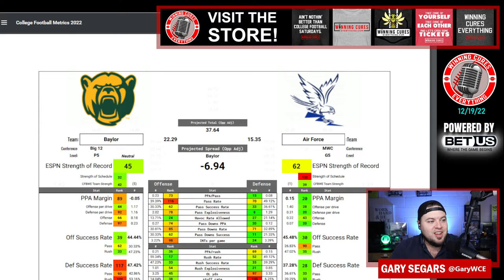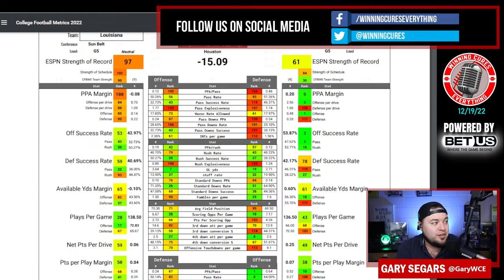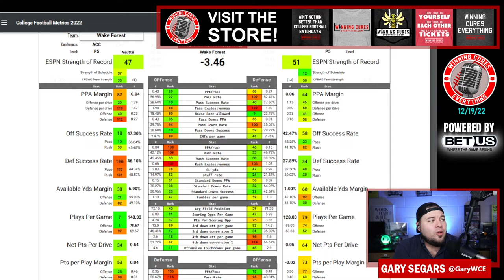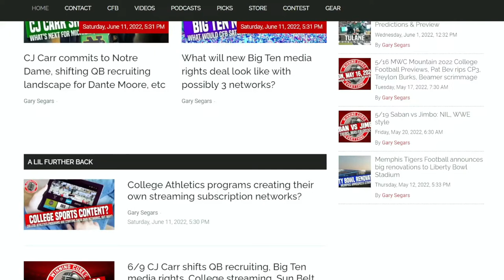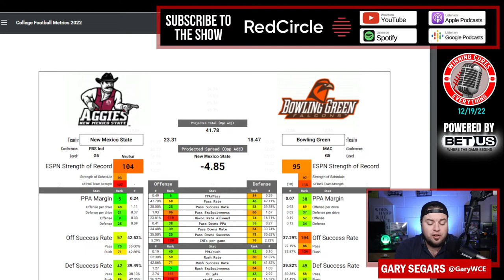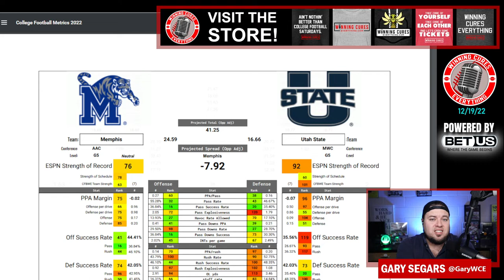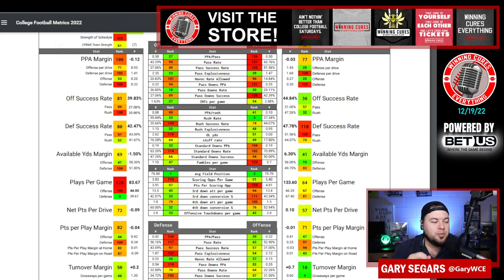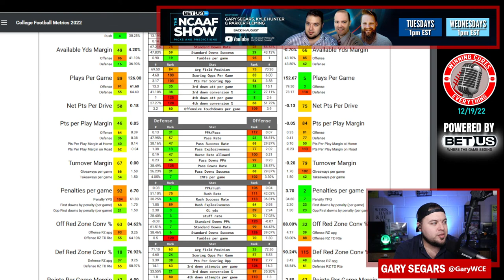College Football Bowl Picks (Part 2) Against the Spread 2022 Predictions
College Football Spread Picks & Predictions for Bowl Season (Part 2)!

Gary is in with College Football Gambling Picks against the spread for Bowl Season Part 2! Every week, I do a pick’em, against the spread, of 12 games that are not covered on the BetUS College Football Show. If you'd like to see my record each week (10-2 ATS in conf titles & Army/Navy, 89-77 overall for regular season),

On this episode, I pick these games against the spread:

0:00  Intro
2:30  Armed Forces Bowl: Baylor vs Air Force
6:30  Independence Bowl: Louisiana vs Houston
10:30  Gasparilla Bowl: Wake Forest vs Missouri
13:45  Hawaii Bowl: Middle Tennessee vs San Diego State
19:32  QuickLane Bowl: New Mexico State vs Bowling Green
23:29  Camelia Bowl: Georgia Southern vs Buffalo
27:05  First Responder Bowl: Memphis vs Utah State
29:54  Birmingham Bowl: Coastal Carolina vs East Carolina (ECU)
34:17  Guaranteed Rate Bowl: Wisconsin vs Oklahoma State